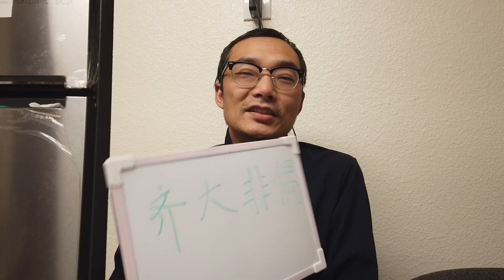男女婚配因为门庭不对等而委婉拒绝对方只需一个成语